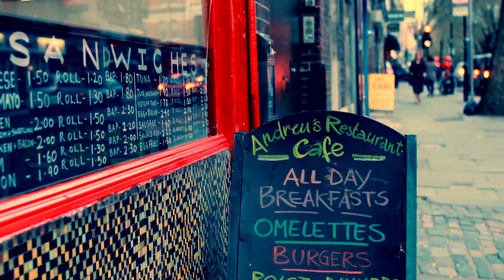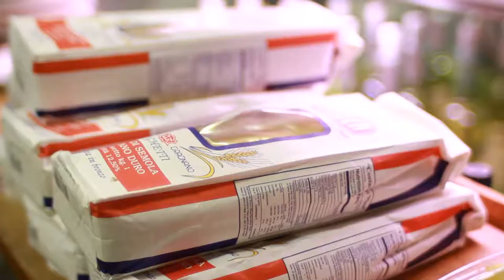Young and Foodish SpagWednesday Pop up Restaurant London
Young and Foodish Spag-Wednesday. We uncover a new pop-up restaurant operating out of an old English greasy-spoon in Clerkenwell, London.